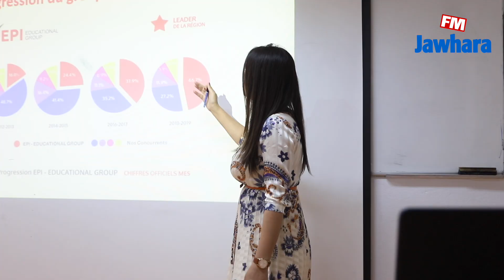Journée d'admission à l'EPI